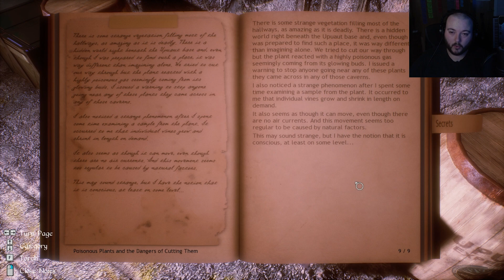Is This As Far As I Go? | Conarium | Part 3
After a bit of a lacklustre start, will descending into the caves below the base perk my enthusiasm for this game?